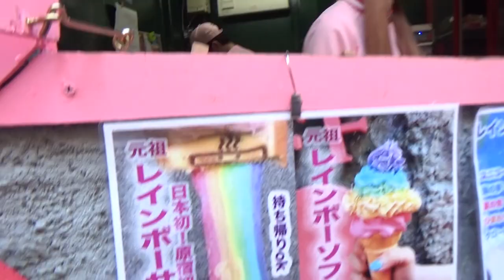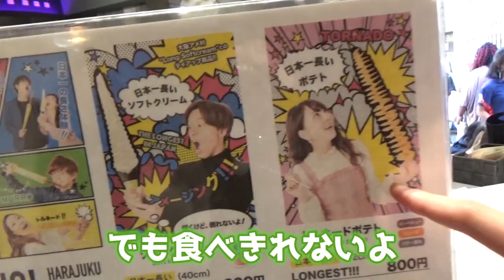メンバー4人で食べ歩き！【原宿ロケ】